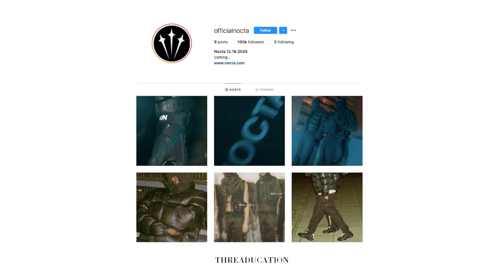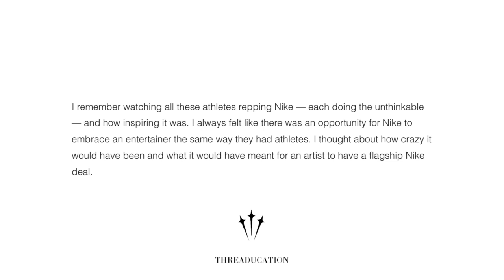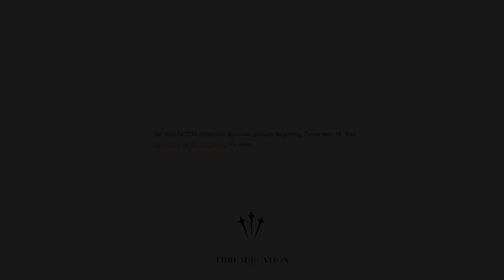What is NOCTA? Drake and Nike's New Label | Threaducation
In this video we explore NOCTA - Drake and Nike’s new label.